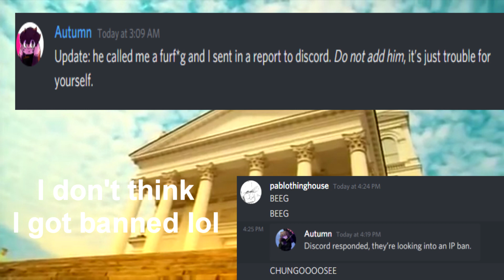A Visit into Pablo's Funny Farm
WE JUST KEEP ROLLIN' ROLLIN' ROLLIN' ROLLIN'
FLAGGOTS ETERNALLY BTFO